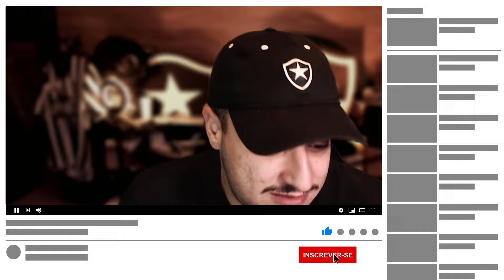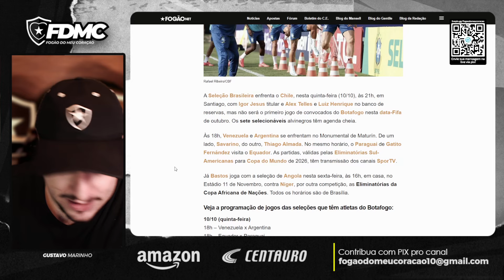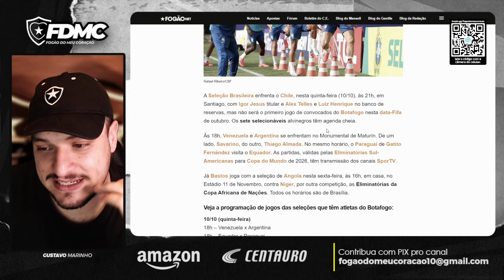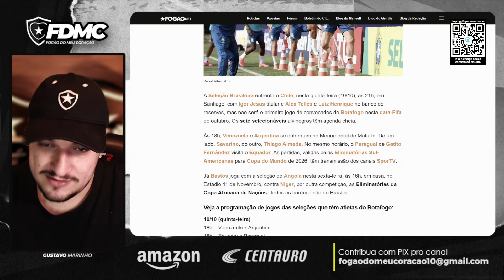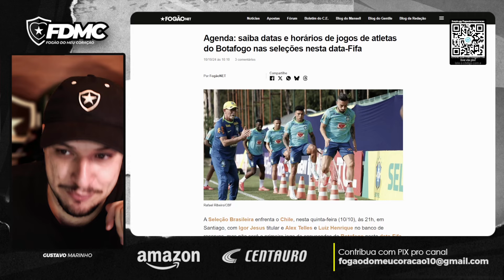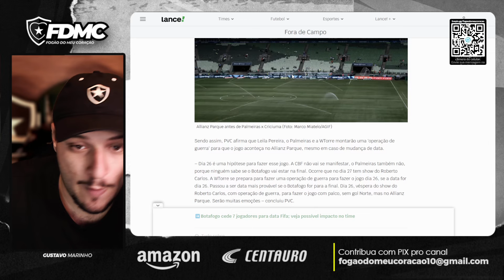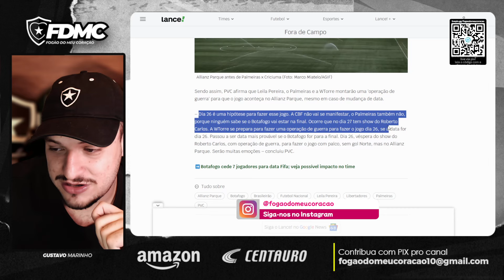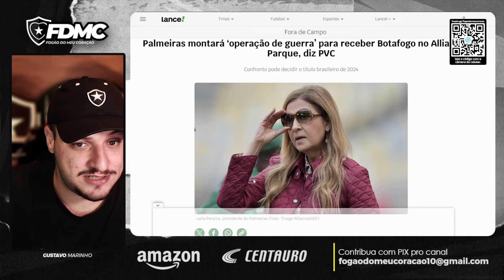⚠️DESESPERO? PALMEIRAS MONTARÁ 'OPERAÇÃO DE GUERRA' PARA PODER ENFRENTRAR BOTAFOGO NO ALLIANZ